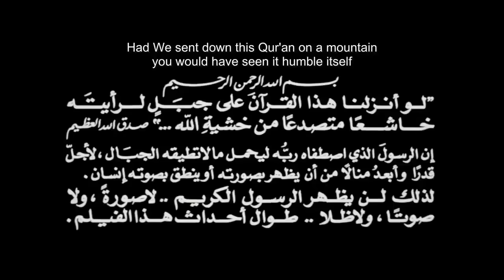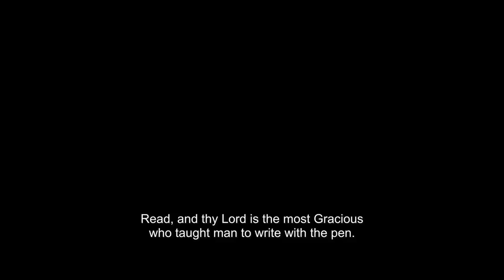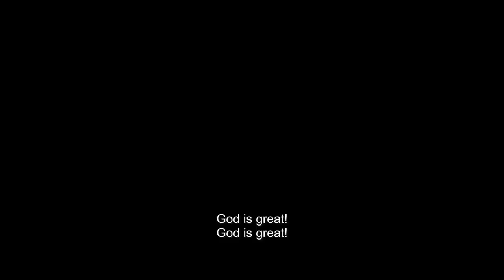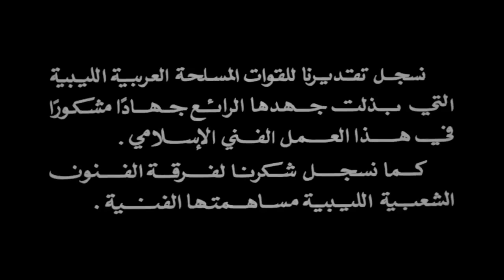The Message: Islamic Movie (1976) | Arabic with English Subtitles - Original Version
Assallam o Alaykom and warm greetings
from BIN ALI TV!

Step into the timeless world of "The Message," a cinematic masterpiece filmed in 1976 that brings to life the extraordinary journey of Prophet Muhammad (peace be upon him). In this landmark Islamic movie, viewers are invited to embark on a transformative voyage through history, where faith, compassion, and divine revelation intertwine to shape the destiny of nations.

Narrated in Arabic with English subtitles, "The Message" transports audiences to the sands of Arabia, where the Prophet Muhammad (peace be upon him) emerges as a beacon of light amidst the darkness of ignorance and tyranny. Through stunning visuals and powerful storytelling, the film beautifully captures the essence of the Quranic message, offering profound insights into the teachings of Islam and the noble character of its Messenger.

As you delve into this cinematic experience, you'll witness the challenges faced by the early Muslims, their unwavering commitment to truth, and the triumph of faith over adversity. From the persecution in Mecca to the establishment of the first Islamic state in Medina, "The Message" portrays the pivotal moments that shaped the course of history and inspired generations to come.

Throughout the film, poignant Quranic verses are interwoven with the narrative, illuminating the profound wisdom and guidance found in the holy scriptures. Quotes such as "And We have not sent you, [O Muhammad], except as a mercy to the worlds" (Quran 21:107) resonate deeply, echoing the universal message of compassion and justice brought by the Prophet Muhammad (peace be upon him).

PLEASE NOTE THAT ‼️ All rights to "The Message" belong to its original owners, Moustapha Akkad and the Akkad family, and BIN ALI TV acknowledges and respects their ownership. We invite you to experience the majesty of this film and discover the timeless lessons it holds for humanity.

Assallam o Alaykom,
BIN ALI TV❤️